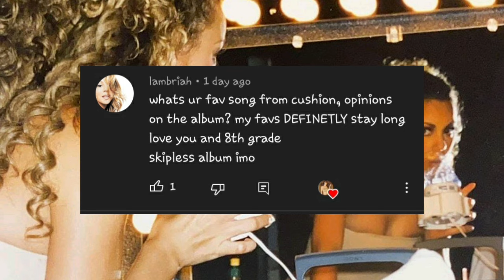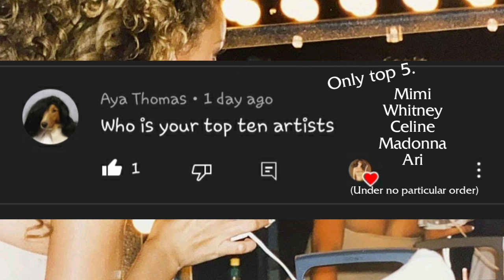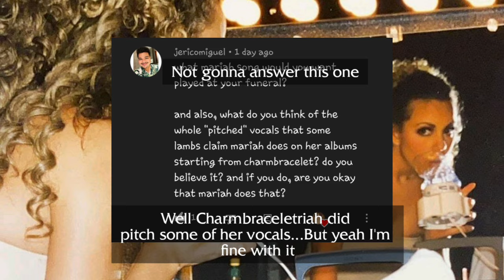Answering your Questions